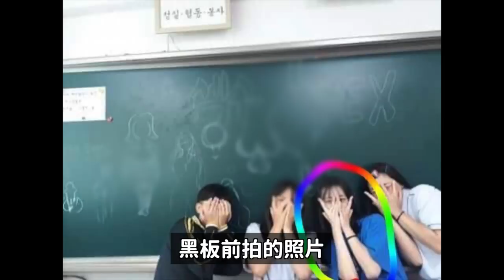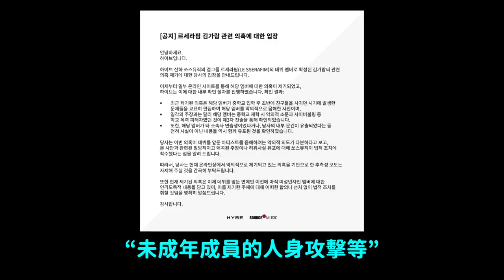房時爀的女團魔咒？HYBE新女團成員引發爭議！/這是防彈Jin還是V..？｜DenQ